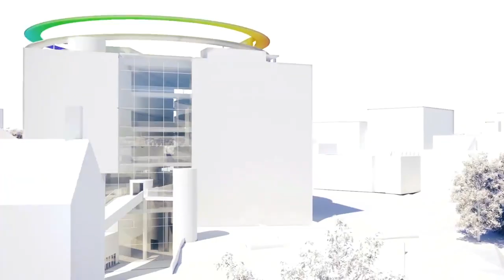ARoS Aarhus Art Museum announces major extension with artist James Turrell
The ARoS Aarhus Art Museum is delighted to announce details of extension project, entitled The Next Level by Schmidt Hammer Lassen Architects, in collaboration with American artist James Turrell. The extension contain several new facilities including a 1,400 m2 subterranean gallery and two art installations by Turrell, one of them titled The Dome, a semi-subterranean installation.

The Next Level will extend from level 1 of the museum to the forecourt of the neighbouring Officerspladsen square. From outside, the first two underground galleries will be completely hidden, with Turrell's The Dome elevated nine metres above ground level. The extension will connect to the existing building, working with the natural flow of the museum, which forms a public bridge between the Aarhus river and the square of the Aarhus Music Hall, an important cultural centre of the city.

Measuring 40 metres in diameter and 17 metres in height, The Dome will act as an open-air gallery for performance artists. Turrell is a trained psychologist and has studied mathematics, geology, and astronomy. A common feature of his work is enveloping the visitor in light and colour in a manner that is heavily controlled by the artist. Source by Aros. Info project